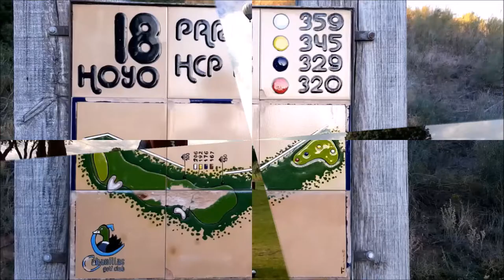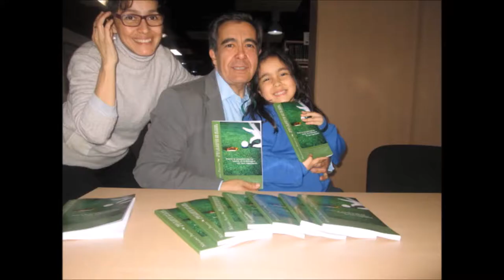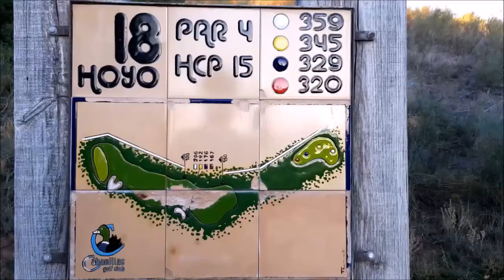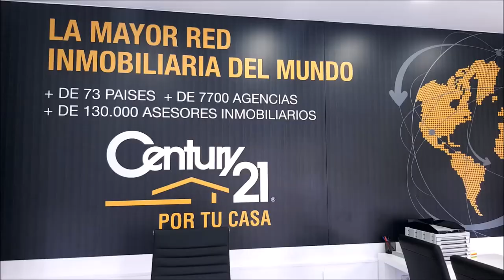Nº 31 CON LA BOLSA AL HOMBRO Julián Romaguera, GM, Los Naranjos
Programa Nº 31 CON LA BOLSA AL HOMBRO Julián Romaguera, General Manager,  Los Naranjos  junto a Mariano Puerta Director de COaching Golf Radio y TV . Un programa de  @CoachPuerta